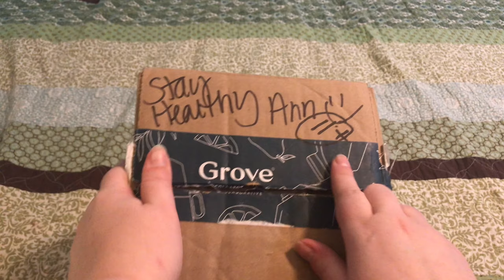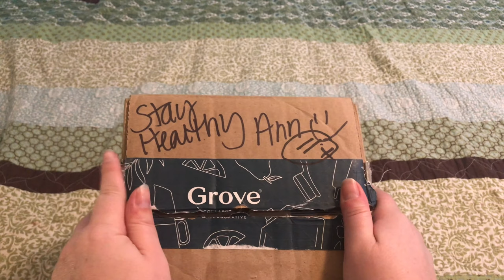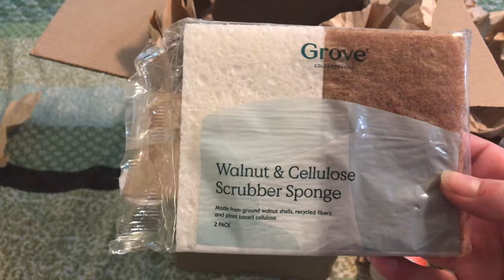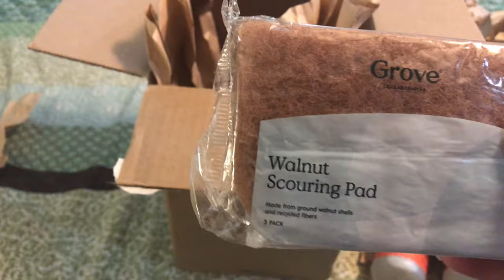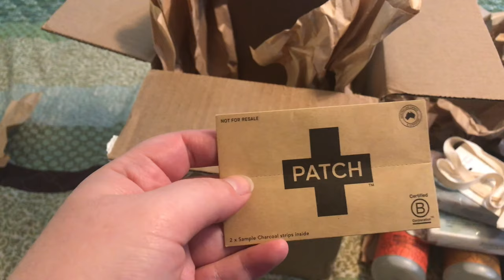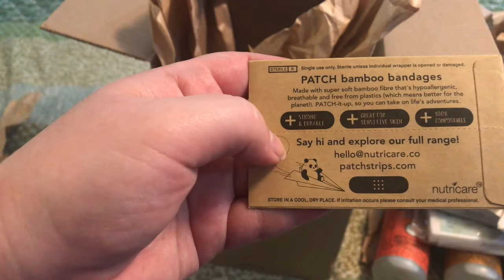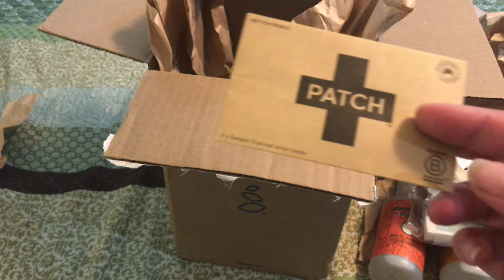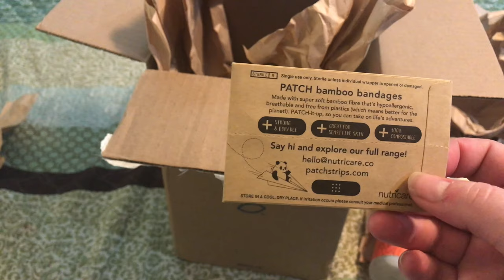Grove collaborative unboxing! (Fall edition)